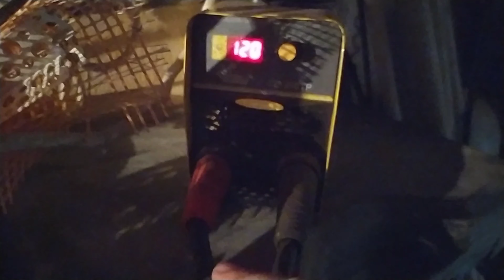КАК ЗАВАРИТЬ ТОПОР ПРОСТОЙ СПОСОБ КОТОРЫЙ ПРИМЕНЯЮТ НАСТРОЙКИ И ОН РЕАЛЬНО РАБОТАЕТ ПРОВЕРЕНО ГОДАМИ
КАК ЗАВАРИТЬ ТОПОР ПРОСТОЙ СПОСОБ КОТОРЫЙ ПРИМЕНЯЮТ НАСТРОЙКИ И ОН РЕАЛЬНО РАБОТАЕТ ПРОВЕРЕНО ГОДАМИ топор допнултопор какзаваритьтопор реставрациятопора Оформляю страховку на свой автомобиль только через портал FINANCE.UA.

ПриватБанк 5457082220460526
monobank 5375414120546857